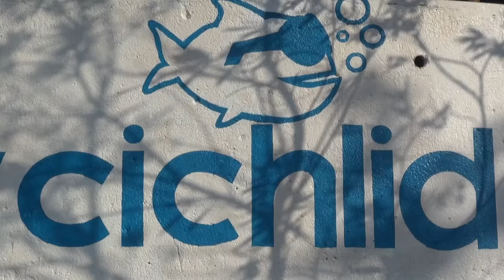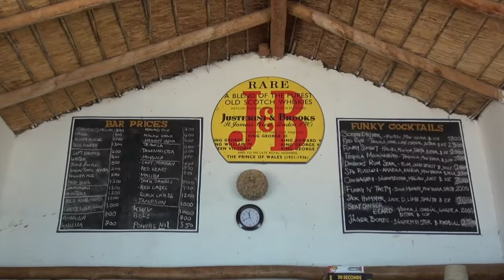Dacaluf visit The Funky Cichlid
After a chance meeting in South Luangwa, Dacaluf decided to visit The Funky Cichlid in Cape Maclear. As this video shows, they had an awesome time!

Thanks for the promo guys!

Keep up with their adventure @ Facebook.com/dacaluf